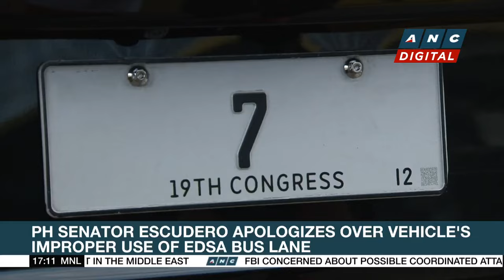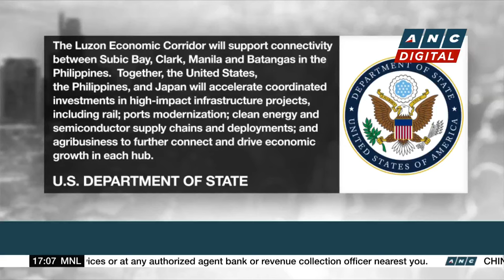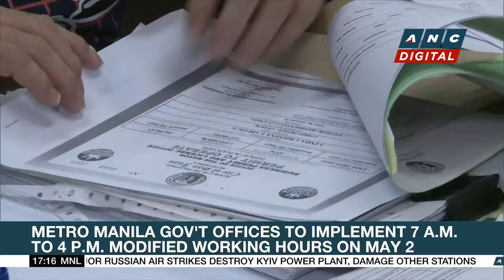PH Senator Escudero apologizes over vehicle's improper use of EDSA bus lane | ANC